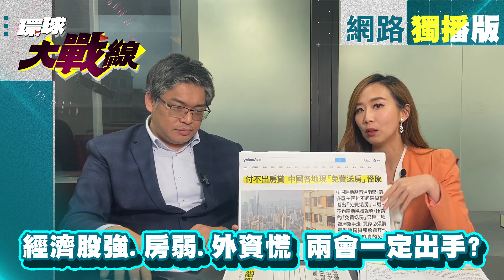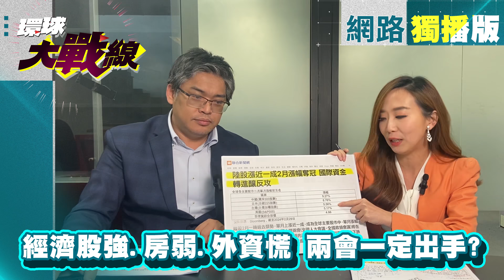陸經濟"股強 房弱 外資慌" 兩會一定出手整頓？｜7百萬套空屋 法拍+送房可解？縮衣節食日子可過 保5做到就好【網路獨播】環球大戰線 葉思敏 20240301